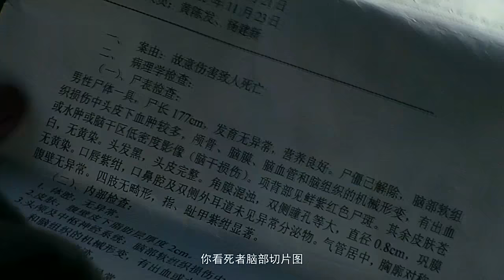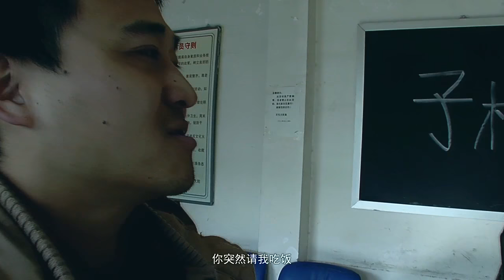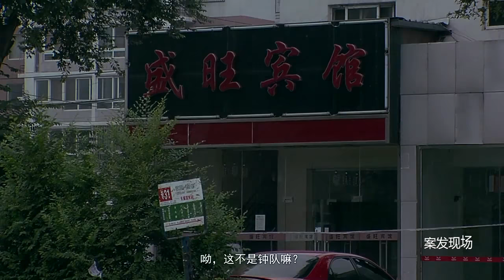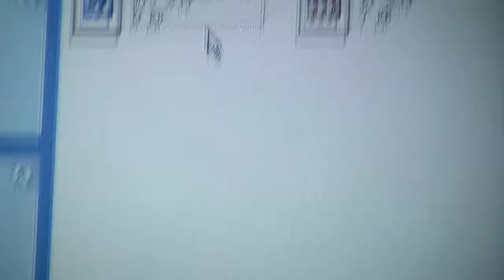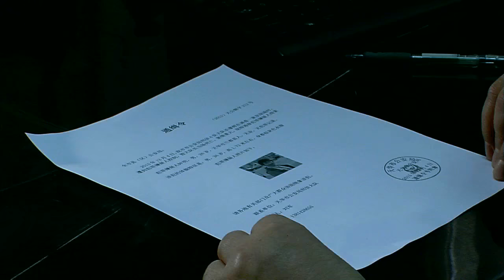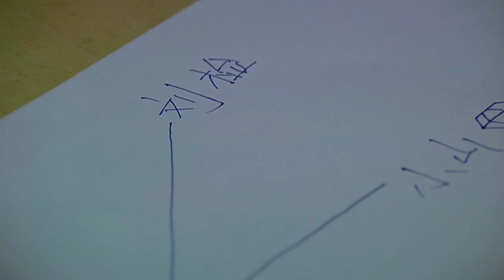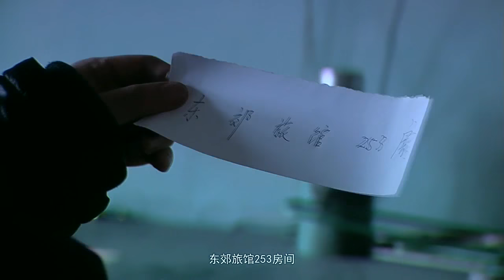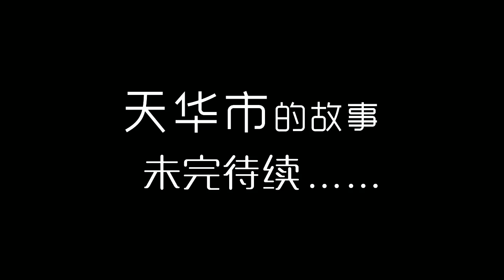微电影《天华疑云》 杀手重出江湖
2015年秋，天华市不平静的一天，一宗杀人案,死者的脑部被撬开，和几年前的毒苹果案件如出一辙。重案四队刑警队长钟明接管了这个案子，但是他不知道，在这个案子背后，一双暗处的眼睛正在死死的盯着他……